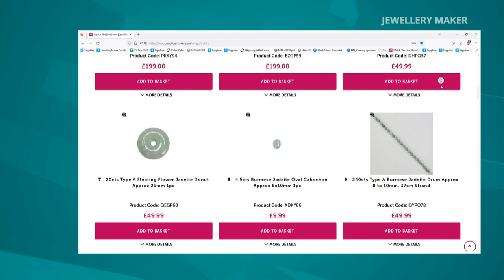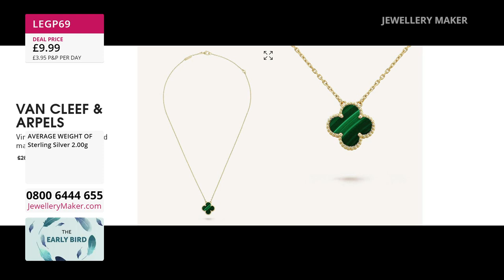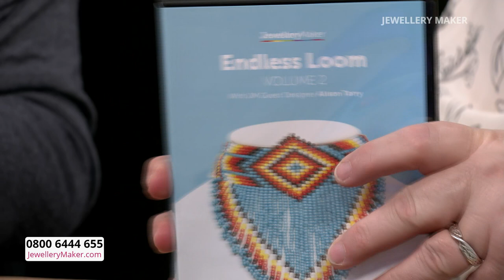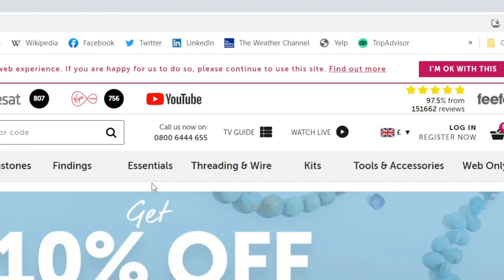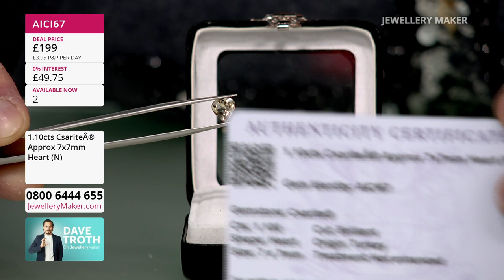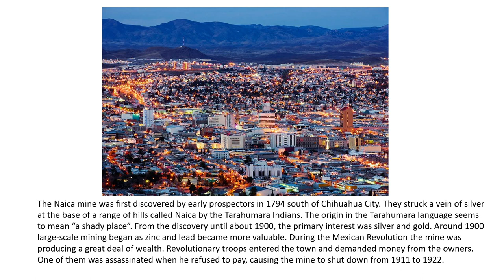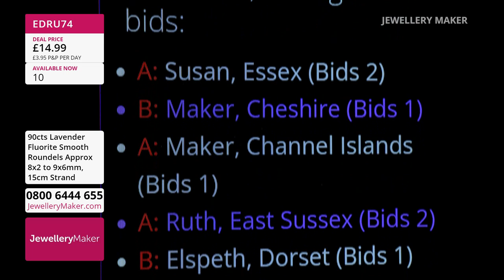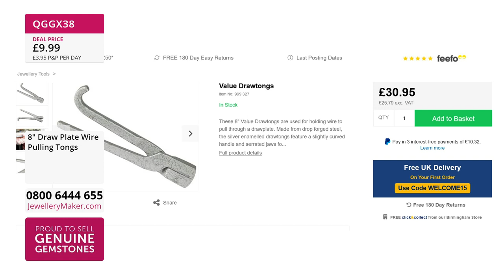Jewellerymaker Live 16/12/2022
Designer - Alison Tarry

Early Bird
08:00 - 09:00
The early bird catches the 925 Sterling Silver Charm Pack!

Loom Weaving
09:00 - 10:00
Join guest designer Alison Tarry for amazing jewellery making demonstrations!

10:00 - 11:00
It's Fluorite, but not like you've ever seen it before!

Dave Troth - Csarite
11:00 - 12:00
Join our resident Gem Expert, Dave Troth, and unravel the mystery of Csarite!

Wire Draw Plate Launch
12:00 - 13:00